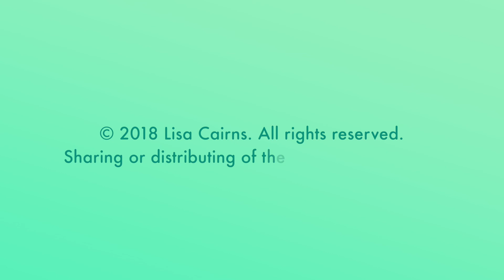Meditation 6 Spring Retreat 2018 Spain. Original Video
Hi and welcome to the Lisa Cairns - Clips Channel
This Channel has  Clips (edited videos)  from Lisa Cairns  talks on Youtube.
N.B. This is NOT Lisa Cairns channel on Youtube. Channel is made with permission from Lisa Cairns, however, it is made completely independently from her. She has no involvement in the content, posting or payment  from the channel.
You may find the original video on Lisa Cairns Youtube Channel.
Lisa Cairns Live Stream:
For the past  years, Lisa has been travelling the world, giving talks and retreats in over 20 countries on the subject of non dual Philosophy. (Nonduality)
Lisa  talks about waking up ,spiritual awakening, awareness, consciousness and  an  Indian Philosophy called Non duality.
The cannel is about